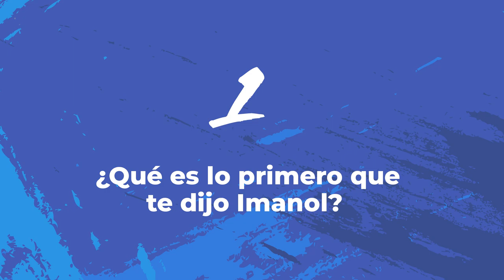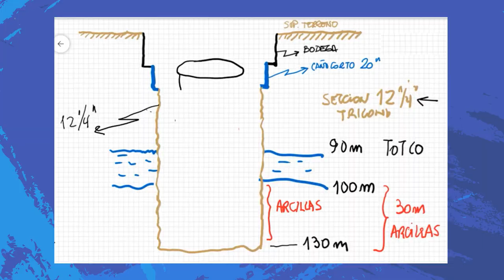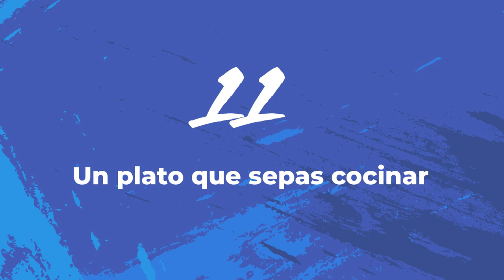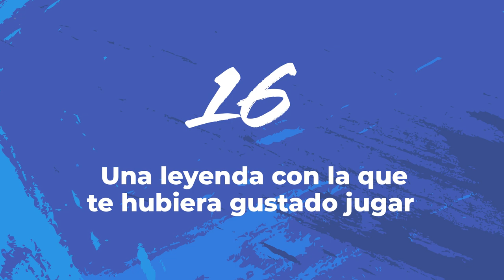CONOCIENDO A | Alex Sola: "Me gustan los deportes extremos" | Real Sociedad